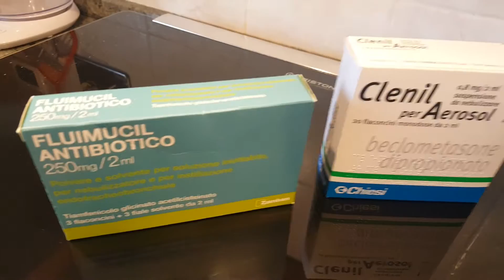AEREOSOL AL GATTO COME FARE?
Chi l'avrebbe mai detto che bisognava fare l'aereosol al gatto! Ma come si fa?